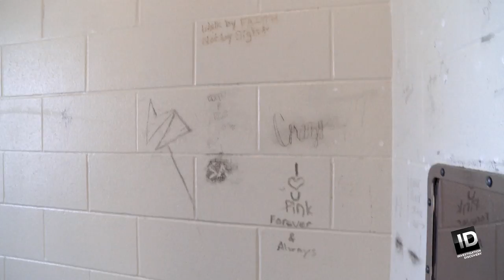Same Sex Relationships Lands You in the Lock | Women In Prison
The Lock is the max of maximum security - and most people land there for "girlfriend activity".

Women In Prison THURSDAY 10/9C